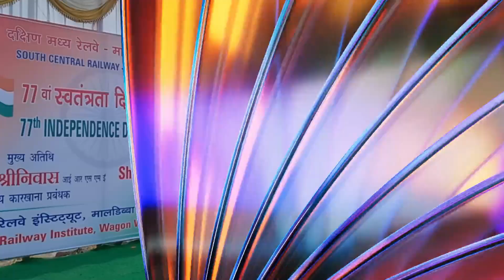Mr. S. Srinivas IRSME Chief Workshop Manager, Chief Guest Speech 77- Independence Day #2023 Part-2